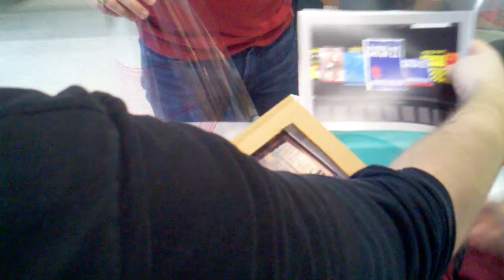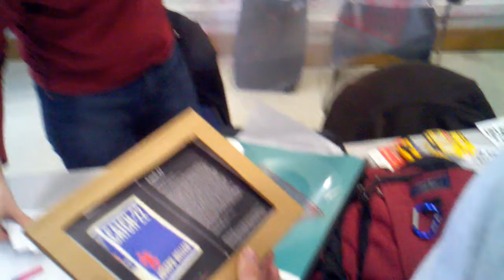Interactive Prototyping - User Testing round 1 of Session 2 (part 1)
First round of User Testing for our Interactive Prototyping class.